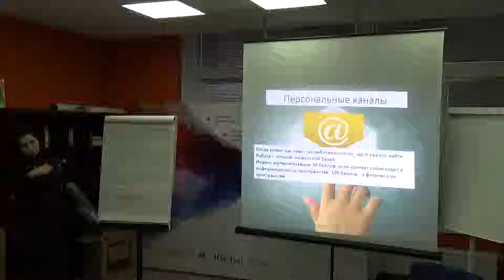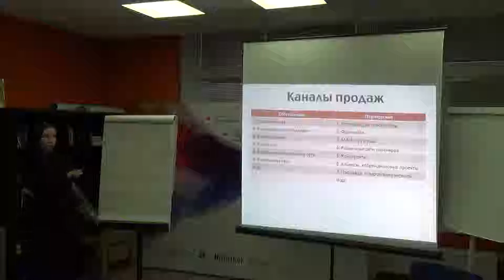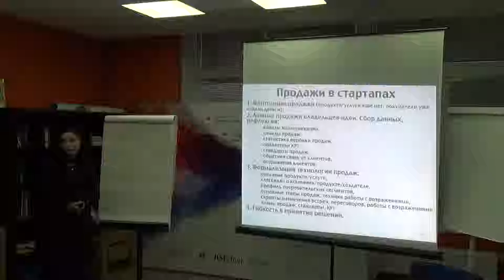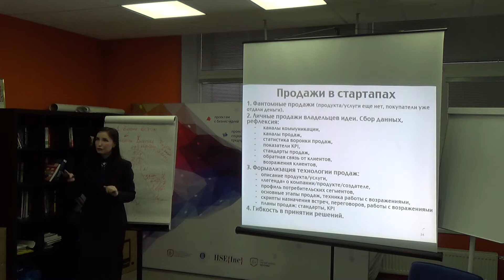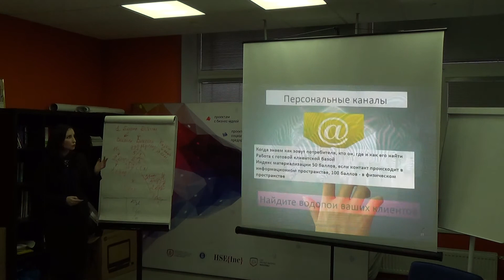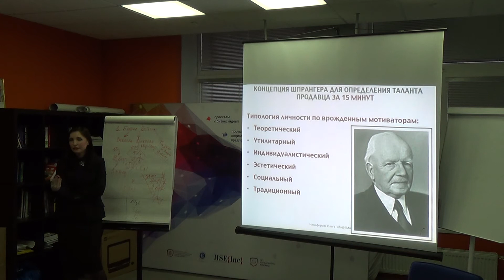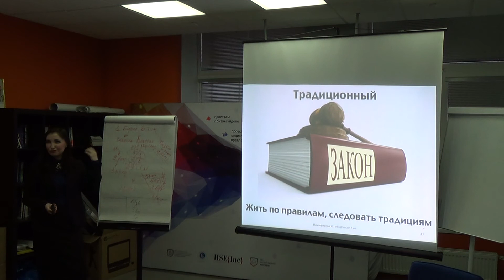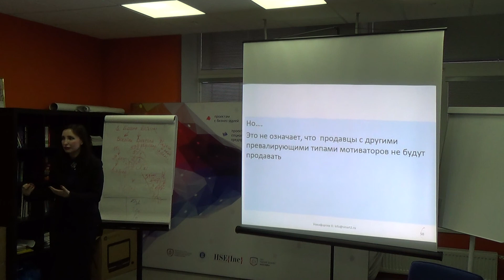HSE{Pro}:Построение системы продаж_О.Никифорова_3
Третья часть занятия в рамках преакселератора HSE{Pro} о том, как построить систему продаж